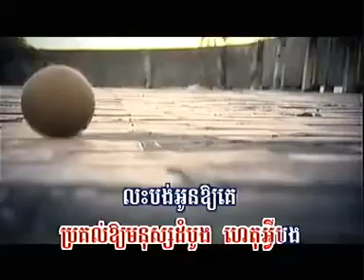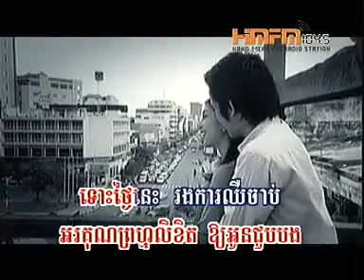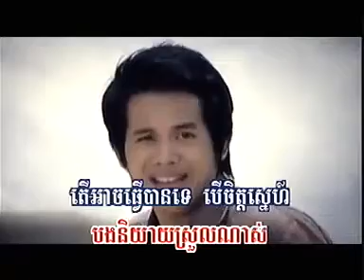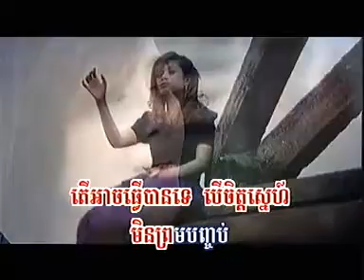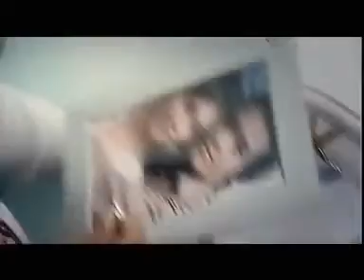near me is mine, near other is him